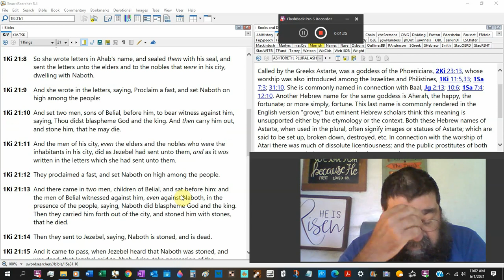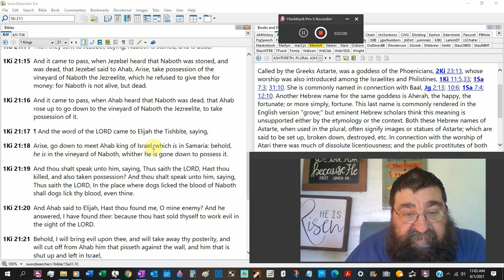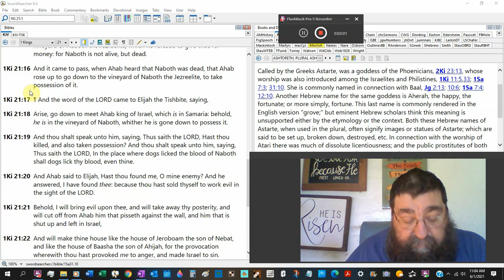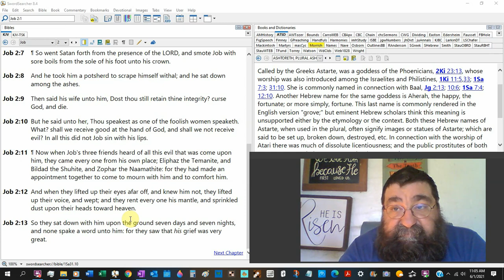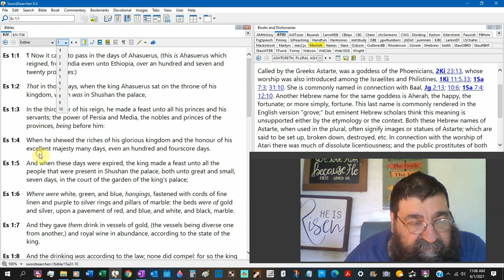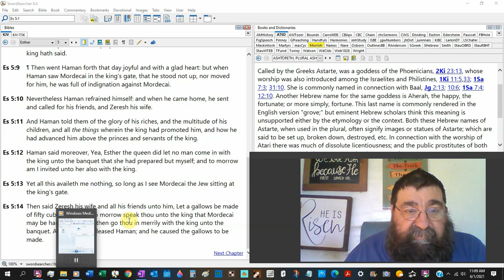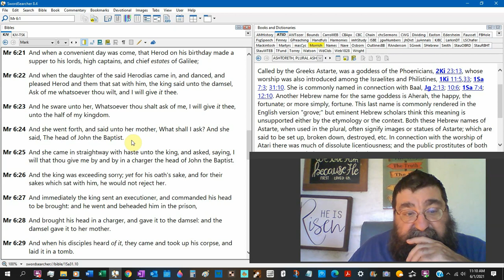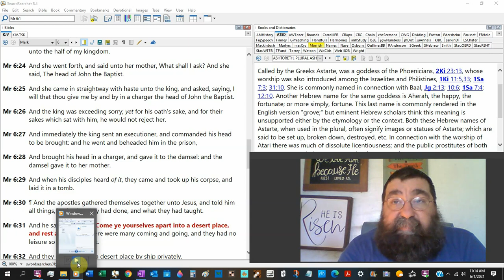Wicked Wives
These are not the women to be married to and should be avoided.